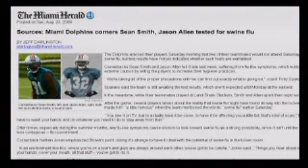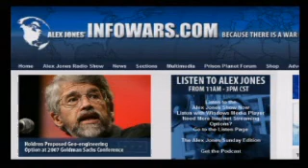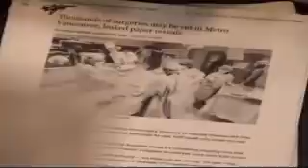Alex Jones Swine Flu Martial Law General Part 7 of 10 23-8-09 8-23-09 23 August 2009 Obama Poster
Alex does a wrap up of Obama Joker Posters,Obamas popularity crash, vaccination dangers, the possible Swine Flu hoax and its, most likely, use by Government as a way to grab power or even invoke Martial Law. Alex gets some great calls. Big-Business, Governments and Politicians, which are owned by Banks, are parasites.